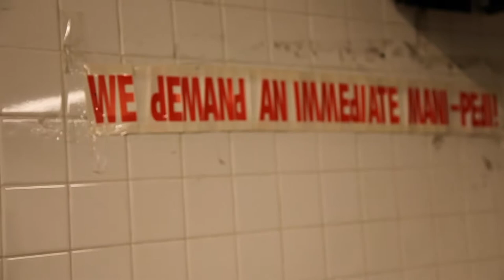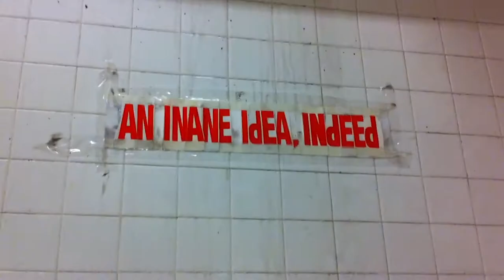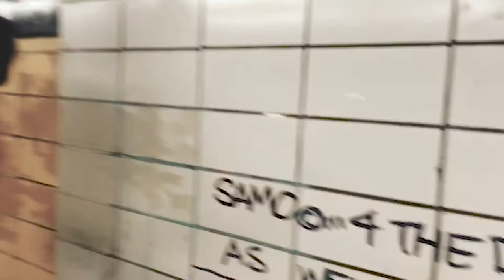D'Stassi Art Spotlight presents: Al Diaz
D'Stassi Editions: Al Diaz

The street art of 80s’ New York is of particular interest to art lovers, a period which catapulted talents such as Jean-Michel Basquiat, Keith Haring and Richard Hambleton into the heart of pop culture.

D'Stassi Art is proud to present a limited run of editions from 80’s street art pioneer Al Diaz; half of SAMO©, alongside Basquiat, and a seminal creator in his own right. Currently, he is working on his WET PAINT series; slicing out individual letters and then reassembling them to form socially-charged messages. Always tinged with wit and an irreverent sense of humour, Diaz’s art is thought-provoking and amusing in equal measure.

In the last few years, Diaz’ stock has risen exponentially; whilst he was already a respected name in the minds of street art fans, he is now gaining mainstream momentum. There is significant demand for SAMO© and WET PAINT works; as outlined by the numerous galleries that have exhibited various works by Diaz across New York. An exciting live collaboration between Diaz and UK based artist Schoony took place in Manhattan at ‘NYC via LDN’, hosted by D'Stassi Art and Contra Galleries. A SAMO© tag was added to Schoony’s ‘Boy Soldier’, alongside WET PAINT lettering to create a unique one of one work.

This is the first Mini-doc in the D'Stassi Art Spotlight series.